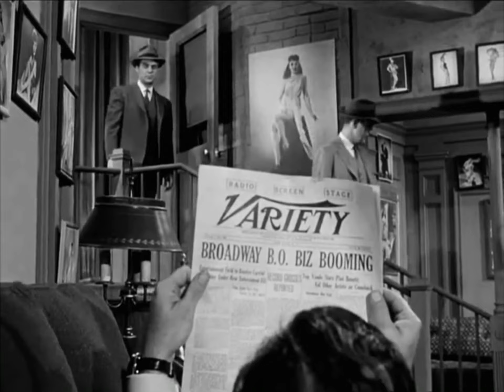Eliot Ness Tribute // Angel (The Untouchables)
A tribute to the King of Chicago Agents, Eliot Ness, as portrayed by the excellent Robert Stack in the TV series The Untouchables from 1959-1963.

The song is Angel by Sarah McLachlan.

Lyrics:

Spend all your time waiting
For that second chance
For a break that would make it okay

There's always some reason
To feel not good enough

I need some distraction
Oh, beautiful release
Memories seep from my veins

Let me be empty
Oh, and weightless
And maybe I'll find some peace tonight

And the endlessness that you feel

So tired of the straight line
And everywhere you turn

The storm keeps on twisting
Keep on building the lies

It don't make no difference
Escaping one last time
It's easier to believe in this sweet madness
Oh, this glorious sadness

Songwriters: Sarah Mclachlan / Rudy Perez

Lyrics © Warner-tamerlane Publishing Corp., Scoggin Songs, Rubet Music Publishing Inc.

Paramount Pictures Corporation & CBS Television own the clips used.

The clips & song are not mine.